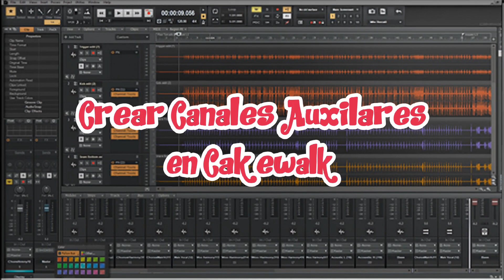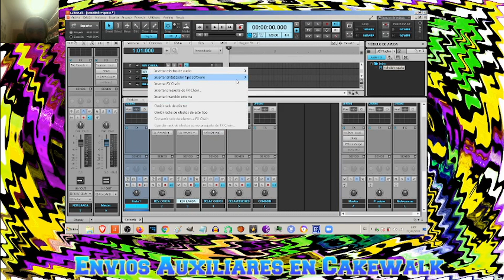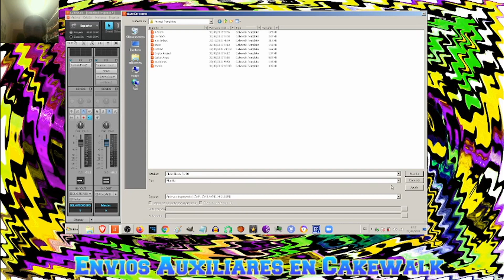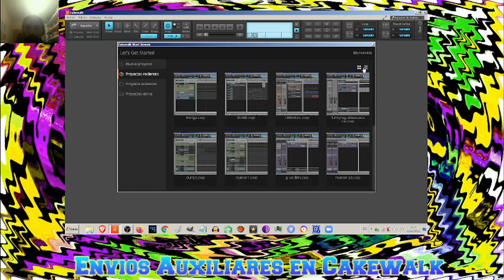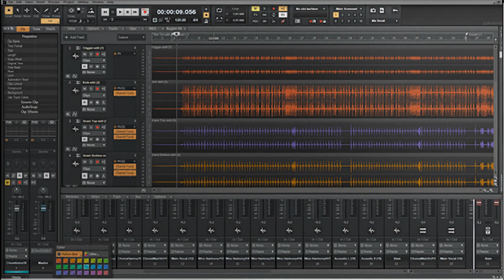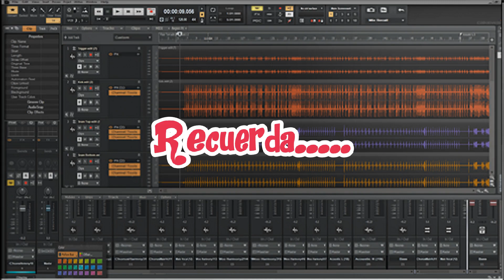Canales Auxiliares en Cakewalk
Un tutorial en el que muestro como crear canales auxiliares en Cakewalk para envios y procesamientos paralelos. Como crear un plantilla para no tener que repetir el proceso. Con varios plugins preconfigurados con las reverb y delay más utilizados.